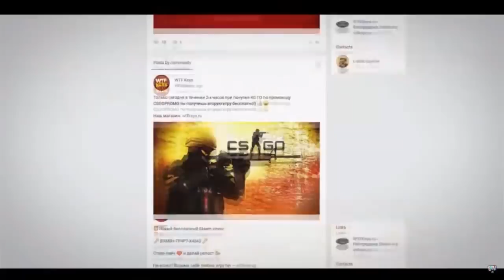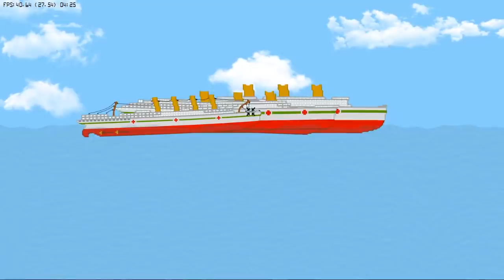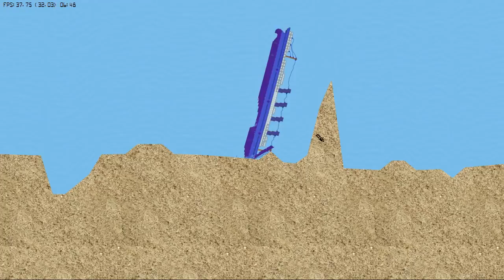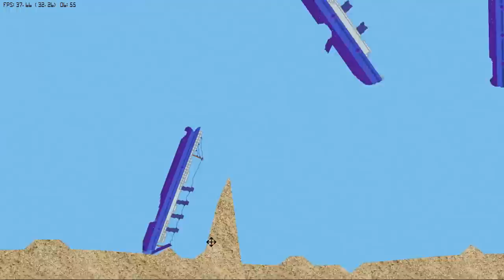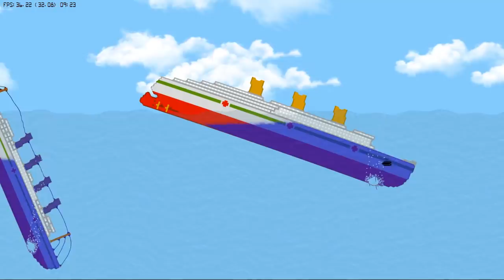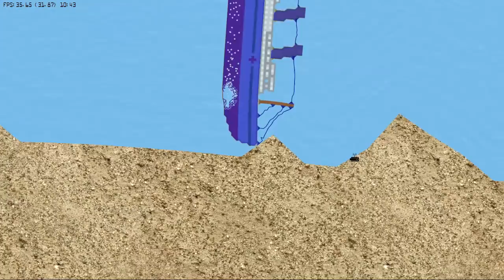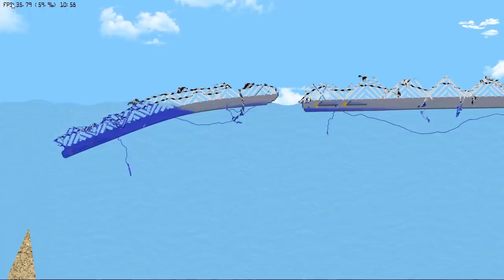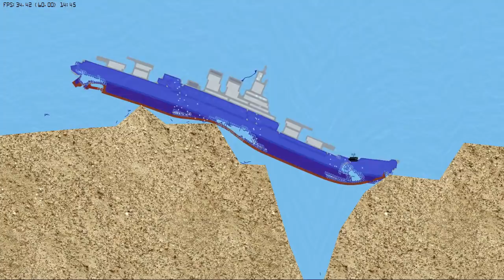АВАРИЯ ДВУХ КОРАБЛЕЙ В FLOATING SANDBOX